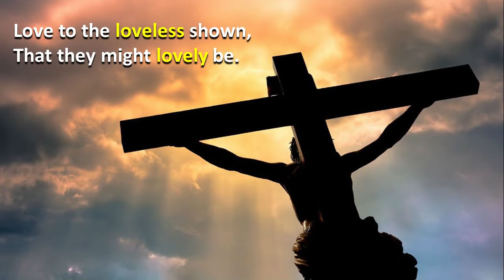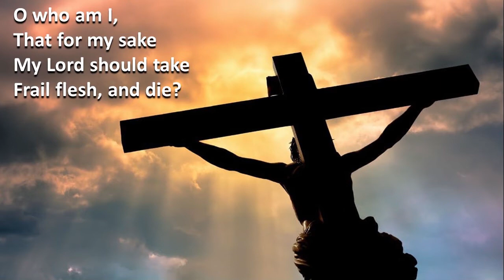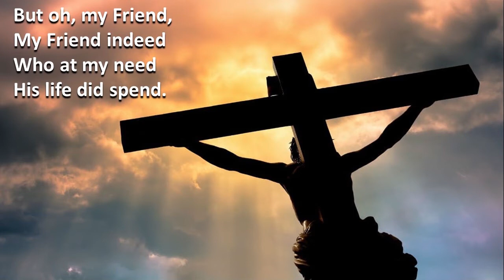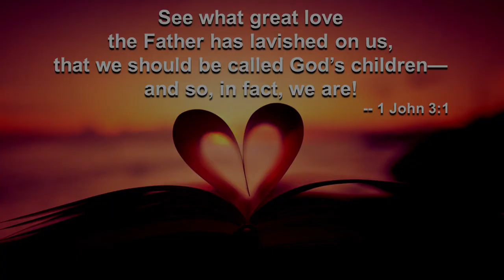Introduction to Worship & the Prelude, 2/28/2021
The last Sunday in “The Month of Love” begins with the celebration of Christ's love in words and music.